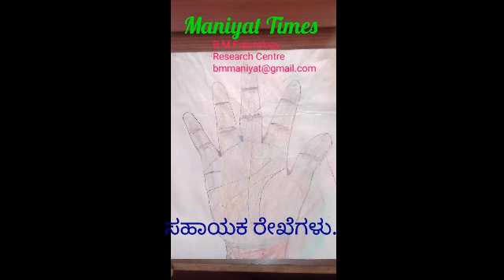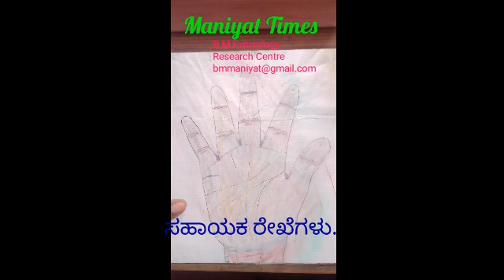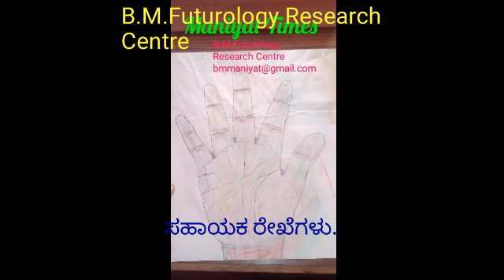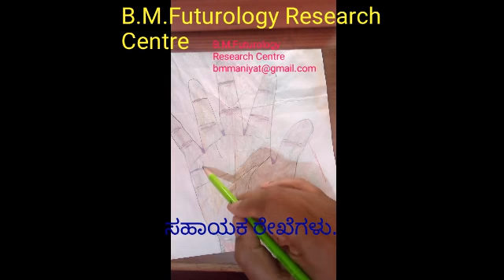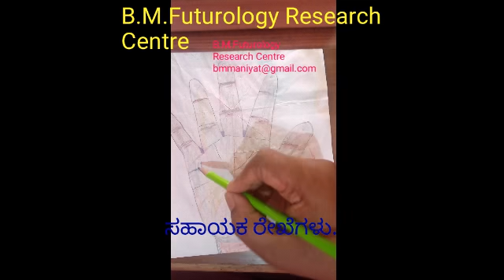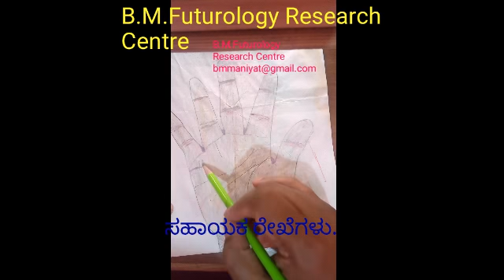ಯಾರನ್ನು ಮದುವೆಯಾದರೆ ಆಸ್ತಿ,ಶ್ರೀಮಂತಿಕೆ ಬರುತ್ತದೆ ಎಂಬುದನ್ನು ತಿಳಿಸುವ ರೇಖೆ.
ಹಸ್ತರೇಖಸಾಮುದ್ರಿಕ ಶಾಸ್ತ್ರ.